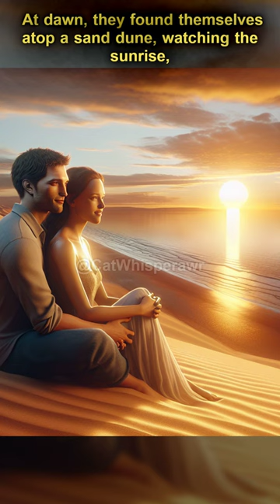Tom and Bella's Seaside Romance: A Whisker-Touched Love Story at Port Tabby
Join Tom and Bella, two endearing anthropomorphic cats, on their enchanting journey of love and friendship at the picturesque Port Tabby. From their playful first encounter to diving for seashells and sharing moonlit strolls along the shore, experience the magic of their growing bond. Witness the tender moments and heartwarming adventures that lead to a sunrise filled with joy and love. 'Tom and Bella's Seaside Romance' is a heart-touching tale of connection and discovery, set against the backdrop of a stunning coastal paradise. Don't miss out on this purr-fect love story!